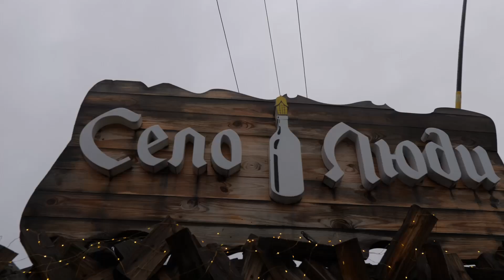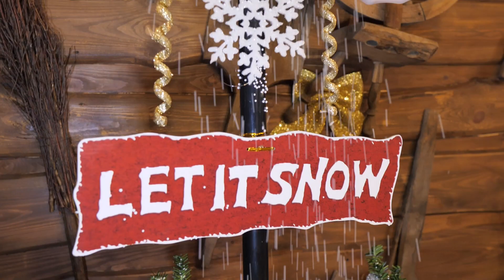День Святого Миколая. Ресторан "Село і люди". Український Гастро Тур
День Святого Миколая – це завжди свято для дітей! І ми також вирішили подарувати дітям радість! Наш "Український Гастро Тур" запросили до ресторану "Село і Люди", де Фонд "Щасливі Люди" організував святкування до Дня Святого Миколая для діток з особливими потребами та діток, чиї сім'ї опинилися у непростій життєвій ситуації.

Напередодні Свята, Міжнародний Благодійний Фонд " Щасливі Люди", який започаткувала Жанна Яременко, запропонував діткам написати Святому Миколаю і висловити свої бажання, що вони хочуть отримати у подарунок. І, як відомо, мрії мають властивість здійснюватися. Діткам подарували те, про що вони написали у своїх листах. І ще були подарунки від нас!

Нам було дуже приємно прийняти участь у цьому благодійному Святі. А як саме це відбувалося - дивіться у нашому відео!

У День Святого Миколая, ще з часів Київської Русі, наші предки вшановували пам'ять Чудотворця та дотримувалися певних правил, щоб примножити достаток у домі, захиститись від хвороб та захистити душу від зла.

Саме свято прийшло до нас ще у XI столітті за часів князя Всеволода Ярославича.

Святий Миколай Чудотворець – це історична особистість, єпископ міста Миру в Малій Азії. Священик жив у III столітті і своїм милосердям заслужив винагороду у Бога – дар творити чудеса.

У ніч перед Святом діти отримують подарунки під подушками та у своєму взутті, тому щиро вірять у диво, яке здійснює Святий Миколай і навчаються бути милосердними. Чудотворець опікується також воїнами, моряками, водіями, мандрівниками, студентами і торговцями.

Ведуча - Лілія Рубан, Тетяна Іванюк
Автор і продюсер - Лілія Рубан
Сценарій та режисер - Лілія Рубан
Оператор - Руслан Петрущенко
Монтаж - Михайло Кузьменко, Лілія Рубан
Директор проекту - Володимир Рубан
Менеджер з організаційних моментів - Ірина Шульга
PR-менеджер - Лариса Манєк
Фотограф - Ілона Рукобратська
Production - Ruban Production™

Особлива подяка:

- Жанна Яременко - директор Фонду "Щасливі люди";
- Ігор Савчук - власник ресторану "Село і люди";
- Юлія Дмитренко - організатор заходу, директор-засновник БО "Віра у Диво";
- Юліанна Петканич - меценат, благодійниця
- Нікіта та Віра Тєлєгіни;
- Сніжана Шашкова